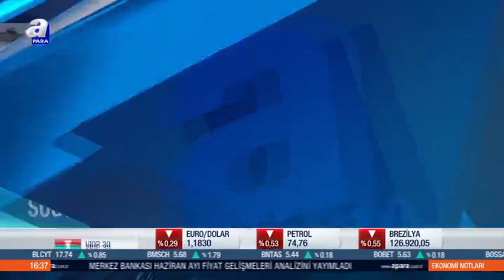Birleşim Müh. YK Başkanı Mesut Altan A Para Ekonomi Notları programına konuk oldu. 06.07.2021